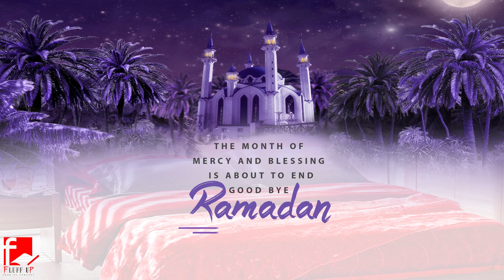Good bye RAMADAN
The month of mercy & blessing is about to end,
We wish may Allah forgive all our sins.
Stay in contact with for more future deals & updates.

Thanks,
FluffUp.